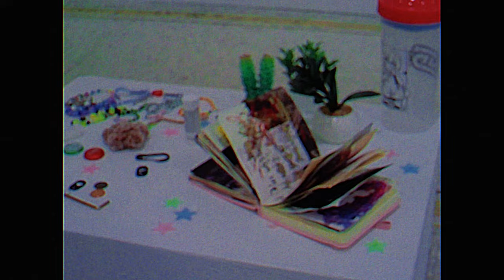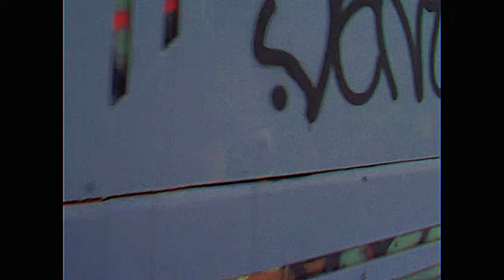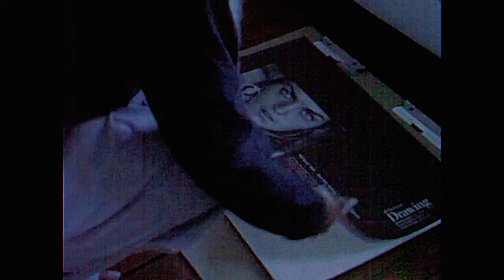I Went Back To Art School At 24